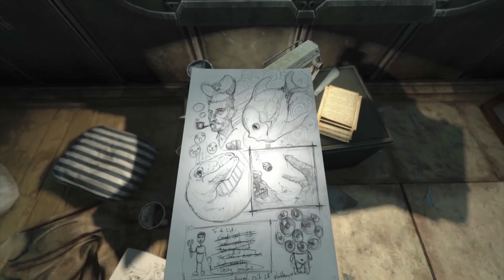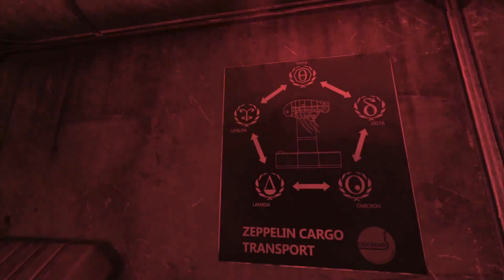Lets Play SOMA: Waking Up The Welcome Party (04/29)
This is kind of a rough lets play to get through, so I will understand if its not for everyone. SOMA deals with some pretty dark themes, but I really really dig the Scifi concepts it is grappling with, so I try to engage with them on that level. If you want to confront mortality and what it means to be human, be alive, be a consciousness, and where those lines blur and are fuzzy, this game is for. It is, or rather, was, a horror game, but I will be playing on Baby Mode where the monsters can't hurt me... and that fundamentally changes the narrative of the game in an interesting way, or so I find it to.